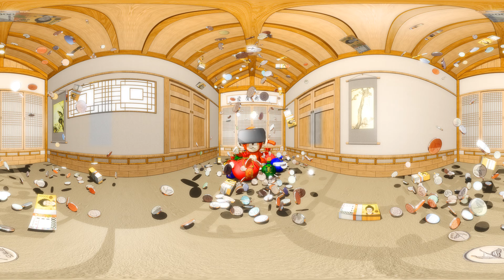[360 VR] 2016 丙申年 새해인사 HAPPY NEW YEAR VR